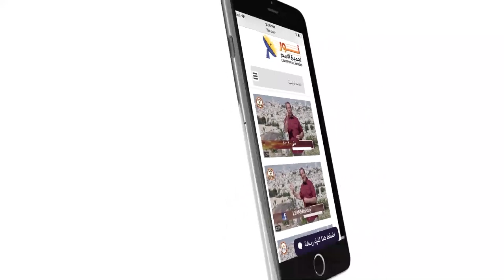441 ماذا يعني حمل النير؟ وماذا قصد به المسيح في دعوته؟